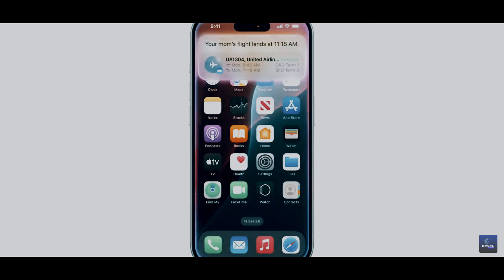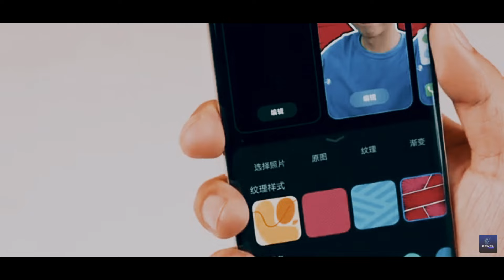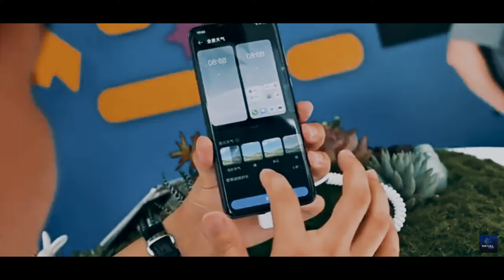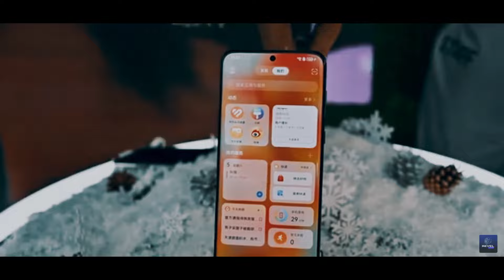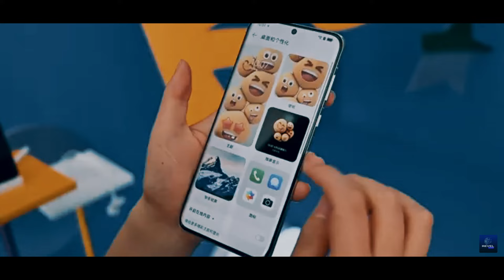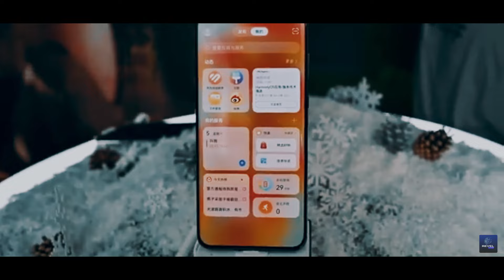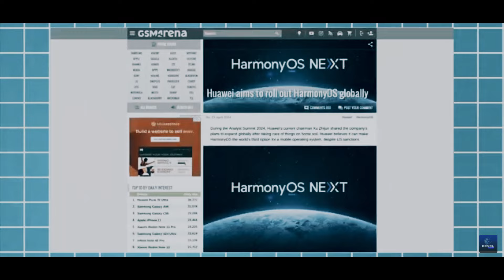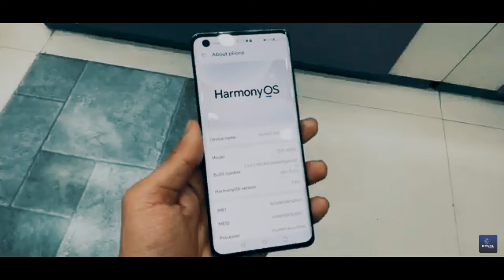Shocking News: HarmonyOS Surpasses Apple in China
Huawei's HarmonyOS has made a groundbreaking leap, unseating Apple's iOS to become China's second-largest mobile operating platform. In the first quarter, HarmonyOS surged to a 17 percent market share, overtaking iOS for the first time in the world's largest smartphone market.
But what does this shift mean for the future of mobile technology in China and globally? Could this signal the rise of a new dominant player in the operating system market? Keep watching as we uncover how HarmonyOS reached this significant achievement and discuss its potential impact on the tech landscape.